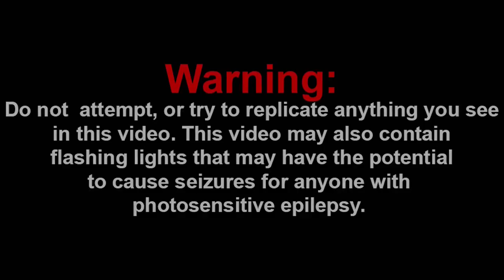THIS IS MESSED UP!!! || North Korean Squid Game (Flashgitz) Reaction!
Channel Members:
~SuperGB64
~Frogiman

Discord: Super Mario Gamer 001#7883
Nintendo Switch Friend Code: SW-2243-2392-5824

-SMG001, 2021